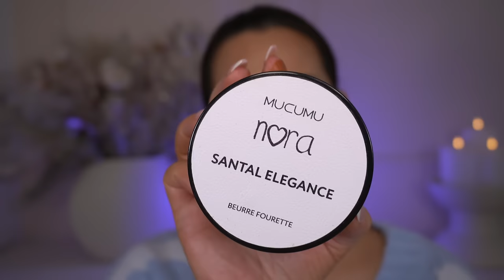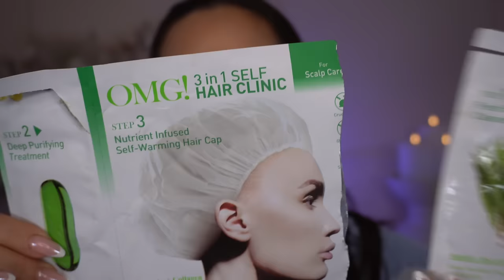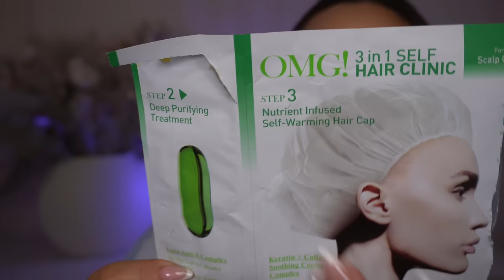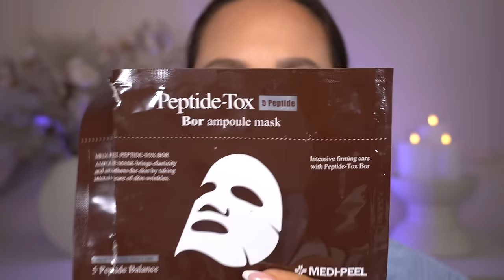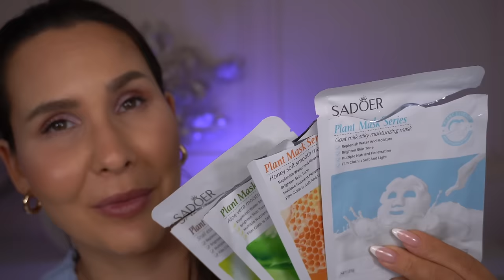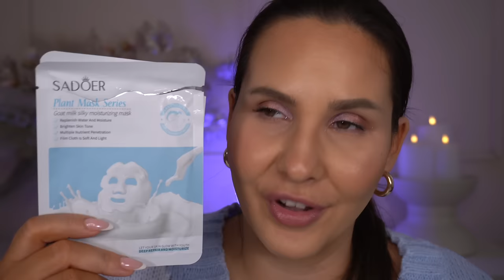Spotrebovance 5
Ahojte!
Vo videu nájdete:
BIONIKE DEFENCE SUN BABY & KIDS UPOKOJUJÚCE MLIEKO PO OPAĽOVANÍ PRE DETI
CHROMA ID Blond 9-12 (Sivá) 5-1 Hnedá
Australian gold už som nail len na nejakých stránkach za premrštené sumy
Double Dare vlasová maska ​​pre starostlivosť o pokožku hlavy
MEDI-PEEL – Bor-Tox Peptide Ampoule Mask – peptidová maska na pleť

Dúfam, že si dnešné video užijete spolu somnou❤️

Ak ma nemáte dosť, môžete ma sledovať aj na instagrame

- DELIGLOW10 (-10% na celý nákup, neplatí na už zľavnený tovar)